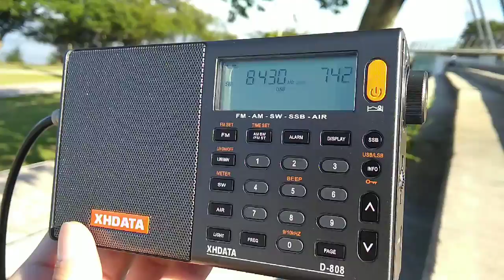Marcador marítimo em CW do serviço meteorológico da Turquia, TAH, 8430 kHz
Chegando em Porto Alegre na manhã de hoje o sinal do marcador marítimo do serviço meteorológico turco transmitindo em CW (código morse) pela frequência de 8430 kHz (USB).